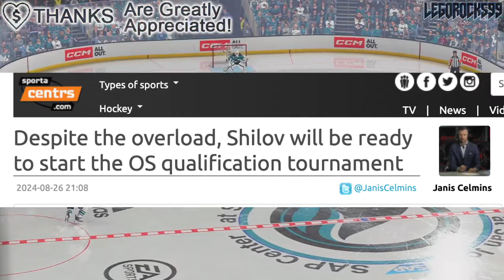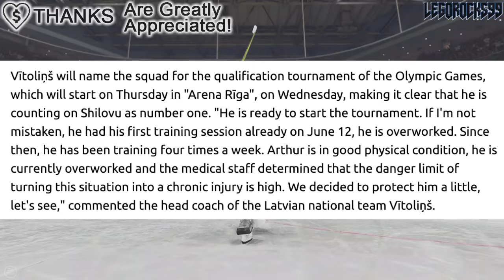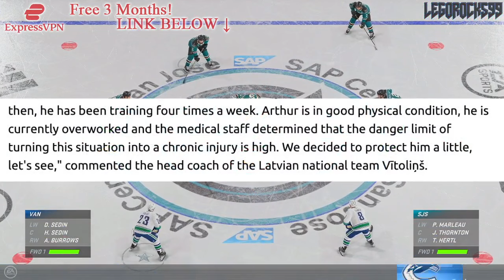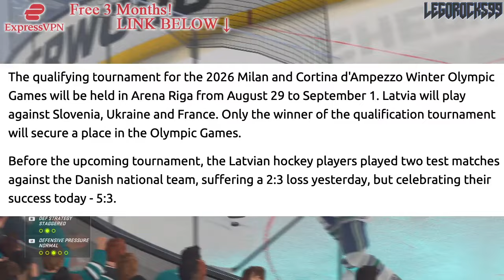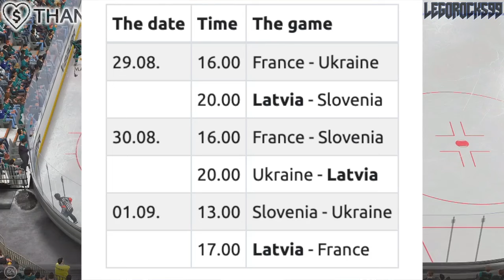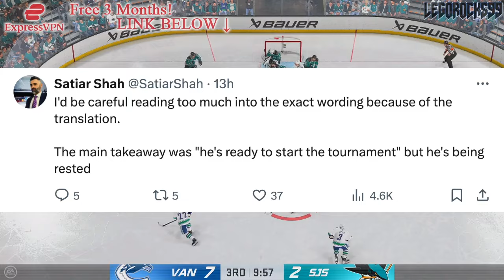ALARMING CANUCKS NEWS: ARTURS SILOVS AT A HIGH RISK FOR INJURY?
Let's go over the latest in regards to Vancouver Canucks goalie Arturs Silovs, and the strange injury updates from the Latvian National Team.

The 2023 NHL Draft 1st Round went as follows:

1st) Chicago Blackhawks, Connor Bedard
2nd) Anaheim Ducks, Leo Carlsson
3rd) Columbus Blue Jackets, Adam Fantilli
4th) San Jose Sharks, Will Smith
5th) Montreal Canadiens, David Reinbacher
6th) Arizona Coyotes, Dmitri Simashev
7th) Philadelphia Flyers, Matvei Michkov
8th) Washington Capitals, Ryan Leonard
9th) Detroit Red Wings, Nate Danielson
10th) St. Louis Blues, Dalibor Dvorsky
11th) Vancouver Canucks, Tom Willander
12th) Arizona Coyotes (from Ottawa Senators), Daniil But
13th) Buffalo Sabres, Zach Benson
14th) Pittsburgh Penguins, Brayden Yager
15th) Nashville Predators, Matthew Wood
16th) Calgary Flames, Samuel Honzek
17th) Detroit Red Wings (from New York Islanders via Vancouver Canucks), Axel Sandin Pellikka
18th) Winnipeg Jets, Colby Barlow
19th) Chicago Blackhawks (from Tampa Bay Lightning), Oliver Moore
20th) Seattle Kraken, Eduard Sale
21st) Minnesota Wild, Charlie Stramel
22nd) Philadelphia Flyers (from Los Angeles Kings via Columbus Blue Jackets), Oliver Bonk
23rd) New York Rangers, Gabe Perreault
24th) Nashville Predators (from Edmonton Oilers), Tanner Molendyk
25th) St. Louis Blues (from Toronto Maple Leafs), Otto Stenberg
26th) San Jose Sharks (from New Jersey Devils), Quentin Musty
27th) Colorado Avalanche, Calum Ritchie
28th) Toronto Maple Leafs (from Boston Bruins via Washington Capitals), Easton Cowan
29th) St. Louis Blues (from Dallas Stars via New York Rangers), Theo Lindstein
30th) Carolina Hurricanes, Bradley Nadeau
31st) Colorado Avalanche (from Florida Panthers via Montreal Canadiens), Mikhail Gulyayev
32nd) Vegas Golden Knights, David Edstrom

Arturs Silovs was one of the top NHL prospects at the 2019 NHL Entry Draft.

1st - New Jersey Devils, Jack Hughes
2nd - New York Rangers, Kaapo Kakko
3rd - Chicago Blackhawks, Kirby Dach
4th - Colorado Avalanche (from Ottawa Senators), Bowen Byram
5th - Los Angeles Kings, Alex Turcotte
6th - Detroit Red Wings, Moritz Seider
7th - Buffalo Sabres, Dylan Cozens
8th - Edmonton Oilers, Philip Broberg
9th - Anaheim Ducks, Trevor Zegras
10th - Vancouver Canucks, Vasily Podkolzin
11th - Arizona Coyotes (from Philadelphia Flyers), Victor Soderstrom
12th - Minnesota Wild, Matthew Boldy
13th - Florida Panthers, Spencer Knight
14th - Philadelphia Flyers (from Arizona Coyotes), Cam York
15th - Montreal Canadiens, Cole Caufield
16th - Colorado Avalanche, Alex Newhook
17th - Vegas Golden Knights, Peyton Krebs
18th - Dallas Stars, Thomas Harley
19th - Ottawa Senators (from Columbus Blue Jackets), Lassi Thomson
20th - Winnipeg Jets (from Winnipeg via New York Rangers), Ville Heinola
21st - Pittsburgh Penguins, Samuel Poulin
22nd - Los Angeles Kings (from Toronto Maple Leafs), Tobias Bjornfot
23rd - New York Islanders, Simon Holmstrom
24th - Nashville Predators, Philip Tomasino
25th - Washington Capitals, Connor McMichael
26th - Calgary Flames, Jakob Pelletier
27th - Tampa Bay Lightning, Nolan Foote
28th - Carolina Hurricanes, Ryan Suzuki
29th - Anaheim Ducks (from San Jose Sharks via Buffalo Sabres), Brayden Tracey
30th - Boston Bruins, John Beecher
31st - Buffalo Sabres (from St. Louis Blues), Ryan Johnson